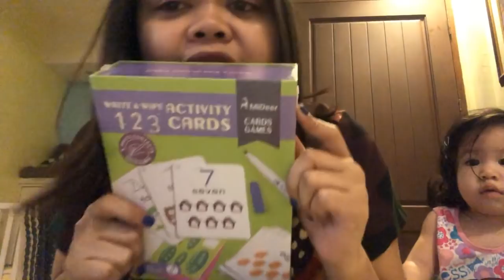Christmas Gifts For My Pamangkins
My cutest video so far. Meet my pamangkins na mahilig sa english.